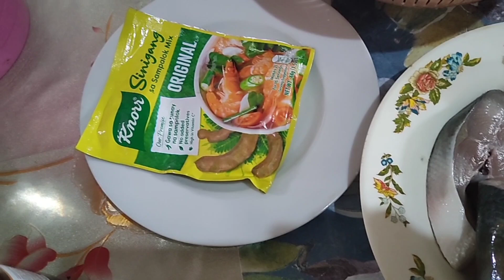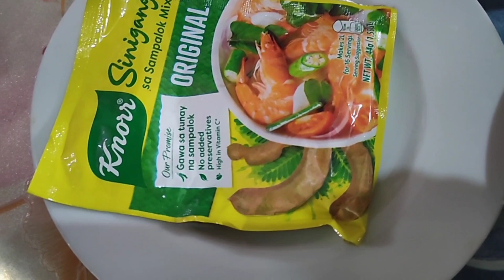HOW TO COOK SINIGANG NA BANGUS" SA PARAAN NA MADALI LAMANG LUTUIN AT NAPAKALASA PA"...